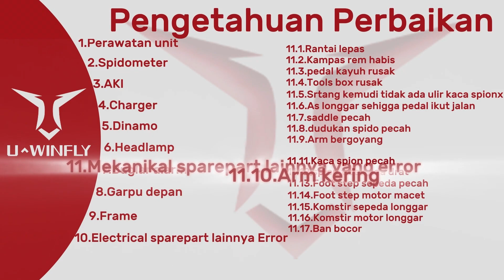Tutorial Arm Kering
Buat sobat U^Winfly yang sedang mengalami kendala Arm Kering dan bingung bagaimana cara mengatasinya ??

Yuk kita tonton bersama video Tutorialnya 😉